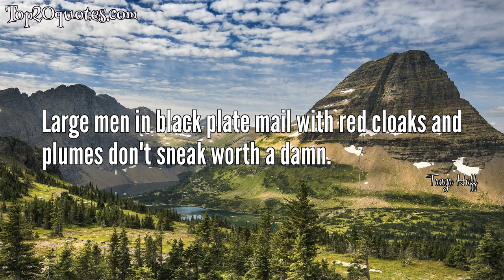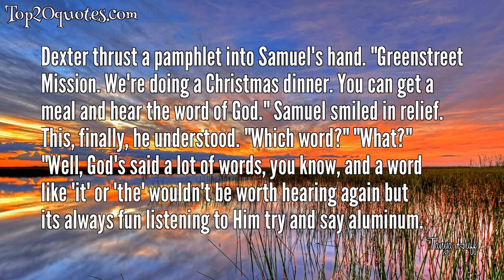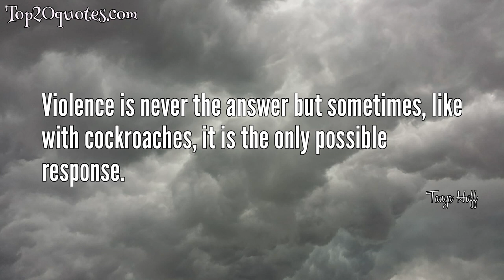💥 Top 14 Quotes of Tanya Huff - Author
Top 14 Quotes of Tanya Huff:
 ✲ What do they do for a village idiot when you're here?
 ✲ Empty words show an empty mind, and silence speaks most eloquently of all.
 ✲ I tell you what I won't put up with. You chose how to behave.
 ✲ Large men in black plate mail with red cloaks and plumes don't sneak worth a damn.
 ✲ Most people don't care who's in charge as long as someone is.
 ✲ Better the comfort of a lie than the absurdity of the truth.
 ✲ Dexter thrust a pamphlet into Samuel's hand. "Greenstreet Mission. We're doing a Christmas dinner. You can get a meal and hear the word of God." Samuel smiled in relief. This, finally, he understood. "Which word?" "What?" "Well, God's said a lot of words, you know, and a word like 'it' or 'the' wouldn't be worth hearing again but its always fun listening to Him try and say aluminum.
 ✲ All writers believe in the magic of books; Jim Hines has created a system where that magic becomes real, usable, and very definitely not always safe.
 ✲ The world tilted slightly sideways. 'I think I need to sit down.' The floor seemed like the best option. It was close and he'd already proved that he could hit it. His legs folded.
 ✲ It took him forever to get to downtown Vancouver although Tony had to admit that saving the world by public transportation was a particularly Canadian way to do things.
 ✲ I'm sorry." About what?" He shrugged, made uncomfortable by the question."I'm not sure. It's a Canadian thing.
 ✲ Bards were terrible at keeping secrets. They insisted on putting them to music.
 ✲ What goes on between a man and his missus is nobody's business; especially where desert toppin's involved.
 ✲ Violence is never the answer but sometimes, like with cockroaches, it is the only possible response.
🖎 Author: Tanya Huff
♛ Career: Author
📅 Life: b. 1957